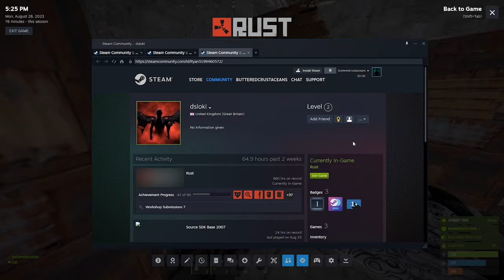how did he get an m2...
he was naked with an m2

friends in this video:
Uzi: @UziTheDeity

i'm live on twitch rarely @fermundah

give me ideas

Please ignore any hateful, disrespectful, spam, or negative comments. this is supposed to be a safe space to just have fun about gaming videos :]